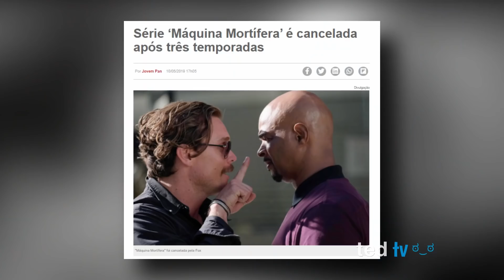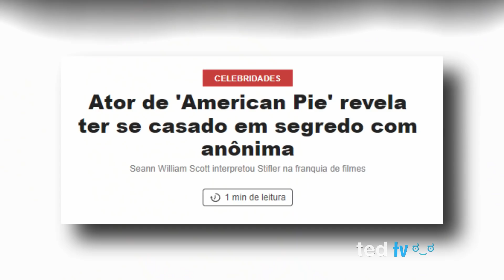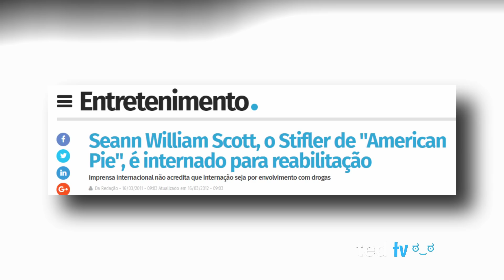O que aconteceu com SEANN WILLIAM SCOTT após AMERICAN PIE?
Durante o final da década de 90 e início dos anos 2000, "Seann William Scott" fez seu nome como uma das estrelas da franquia "American Pie". Seu personagem, Steve Stifler, é indiscutivelmente um dos mais memoráveis ​​da época e conquistou um lugar especial na história da cultura pop. Em meados dos anos 2000, ele continuou a aparecer em algumas comédias bastante populares, mas quando chegou a década de 2010, ele começou a desaparecer dos holofotes, e muitos se perguntam "O que aconteceu com Seann William Scott?

00:00 INTRODUÇÃO
00:33 A VIDA ANTES DE "AMERICAN PIE"
01:24 GARANTINDO O PAPEL DE "STIFLER"
02:35 TORNANDO-SE UMA ESTRELA EM ASCENSÃO
03:51 TRABALHOS DEPOIS DE "AMERICAN PIE"
06:40 RETORNANDO AO PAPEL DE "STIFLER"
07:56 SEANN WILLIAM SCOTT...HOJE!
09:57 A VIDA PESSOAL DE SCOTT

⛔ Conheça o curso "VIVER DE YOUTUBE" do Peter Jordan (O Melhor e mais completo pra quem quer se tornar um YouTuber de sucesso)

📌 NARRADOR: VICTOR P.
📌 ROTEIRO E EDIÇÃO: RODRIGO SOUZA